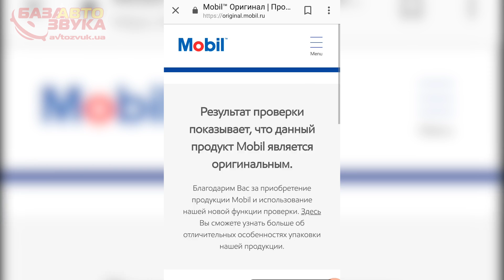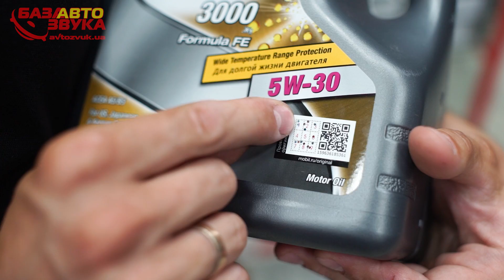Как отличить оригинальное масло Mobil от подделки. Новый способ проверки масла Mobil.